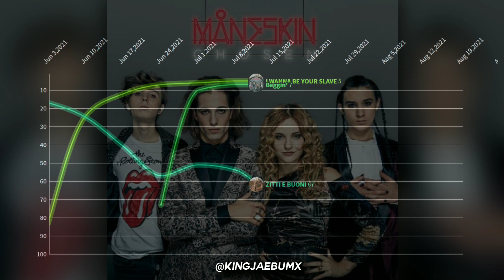Maneskin | UK Official Singles Chart History